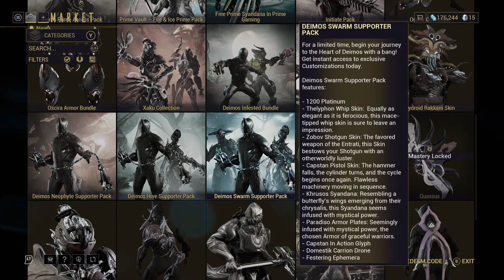Let's Play Warframe S1E29 Starting Bounties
Warframe gameplay.